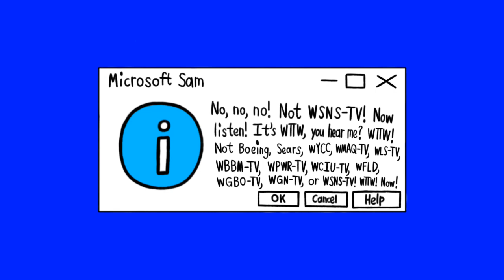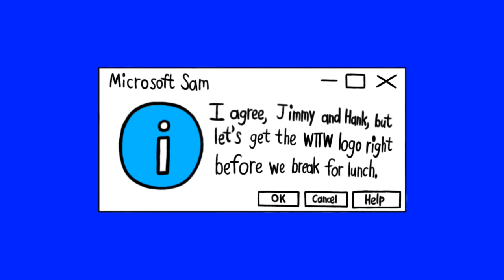[#2236] MGN's WTTW Logo Bloopers | S1 E1 | Chicago X (or, Lots of Guests)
[Requested by Toronto RaptorsFTWDark Leopold SlikkFTL]

Episode Summary/Storyline: Sam has more newcomers with him, so they are ready to cue the WTTW logo.